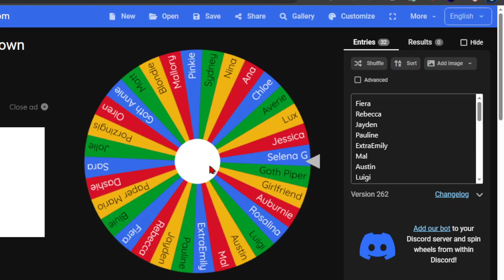The 100 Mii Showdown - Episode 60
100 Miis. 1 Winner.